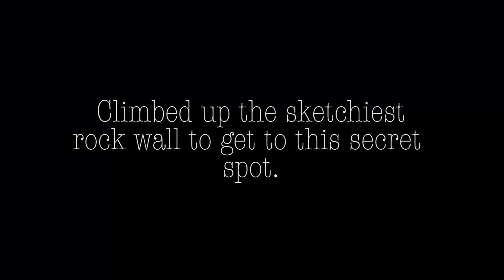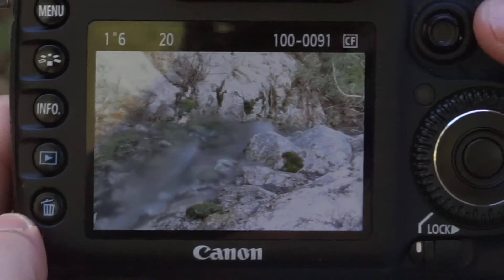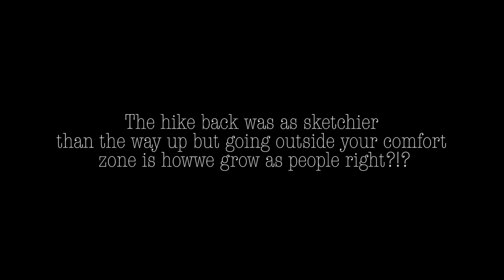Secret Waterfall and Pool Adventure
My friends told me we were going to go on a hike. Little did I know it was the coolest hidden spot! I was scared shitless getting there tho!

And my companies:

IDENTITY WALLETS

DEEP END